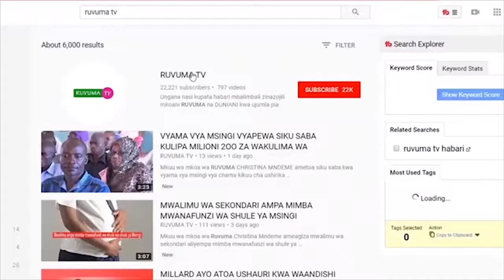AJIUA KWA KUNYWA MAJI YA BETRI